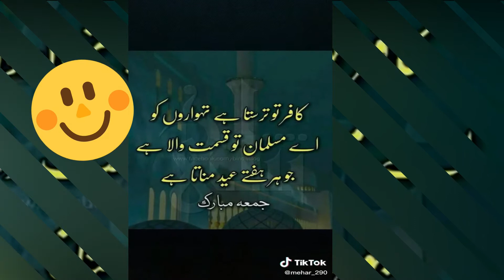ramzan mubarak 27 rat 2020 naat ramzan mubarak 27rat 2020 pray of allah 27rat 2020 allah is greatest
lock down ka gurbat ka waja sa log ghar sa bahir aage very funny Tik Tok imran khan